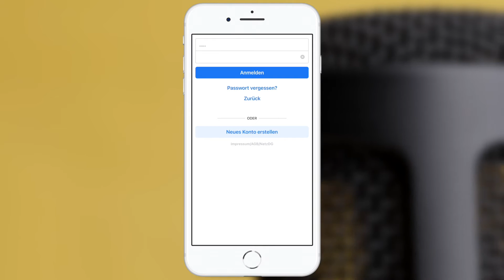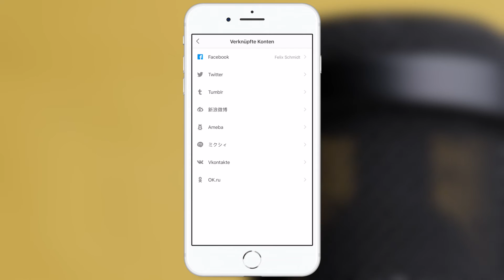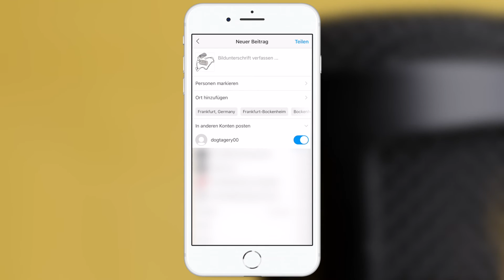Facebook Seite mit Instagram Account verbinden - So verknüpfst du Instagram mit Facebook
Wie du deine Facebook Seite mit Instagram verknüpfst, um bspw. auf einer Plattform zu posten und diesen Beitrag auf der Anderen automatisiert zu sharen, das zeigen wir dir in diesem Screencast Tutorial.
Nachdem du diese Anleitung befolgt hast, bist du bereit um Instagram Ads im Facebook Werbeanzeigenmanager zu schalten.

0:00​​​ - Intro
0:07 - Facebook Seite mit Instagram Account verbinden
0:35 - So gehts
2:02 - eBakery Kanal abonnieren
2:10​​​ - Outro

▬ Social Media ▬▬▬▬▬▬▬▬▬▬▬▬▬▬▬